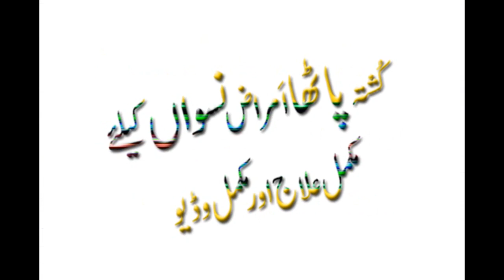Kushta Patha for Lady Aurton ke Liye Mukammal Elaj Complet Video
Watch : Kushta Patha for Lady Aurton ke Liye Mukammal Elaj Complet Video
کُشتہ پاٹھا سنگجرہ عورتوں کے پُوشیدہ امراض کیلئے بہترین دوا